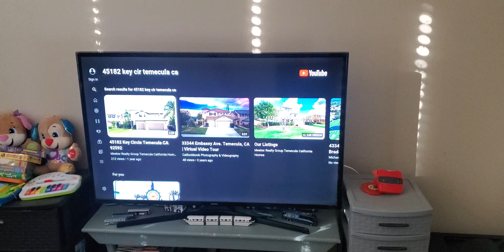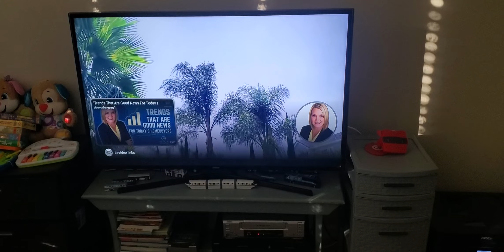45182 Key Cir Temecula CA